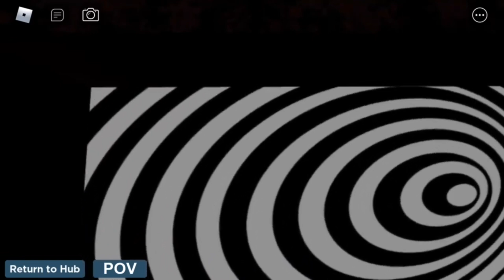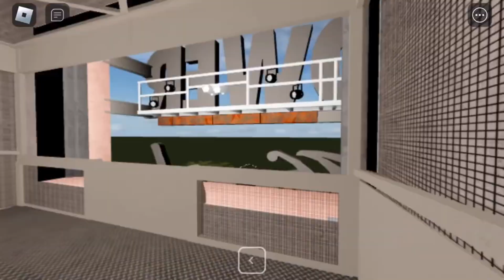Roblox The Tower of Terror Ride